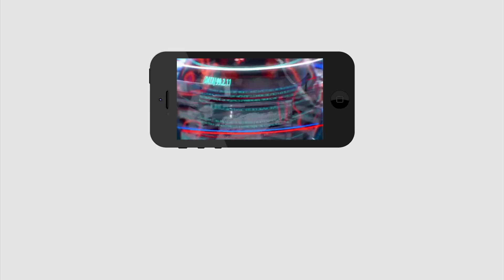Those Four MLAs are Preparing to Resign ? | TDP MLA's | Ys Jagan | Chandrababu | PDTV News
Those Four MLAs are Preparing to Resign ?